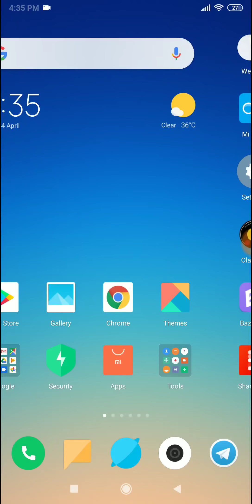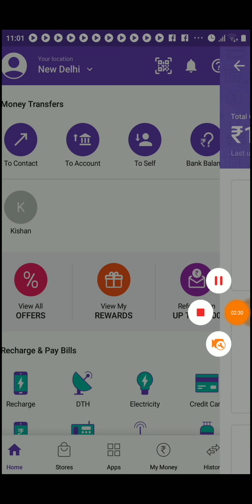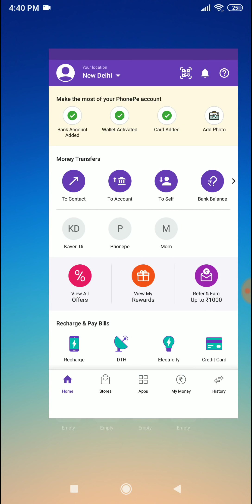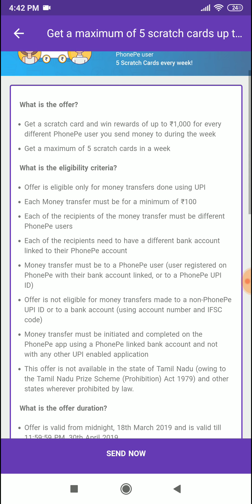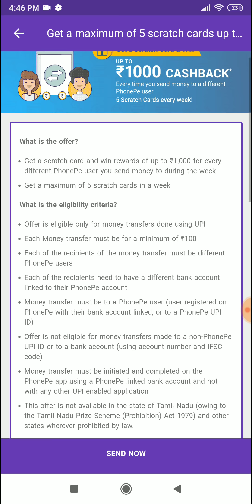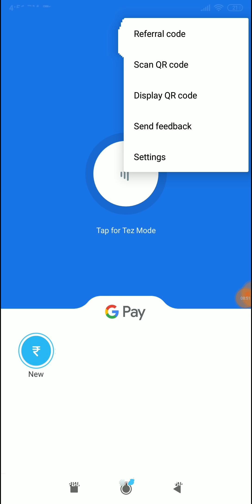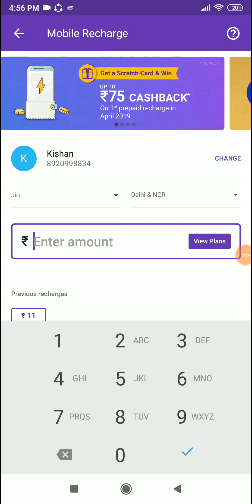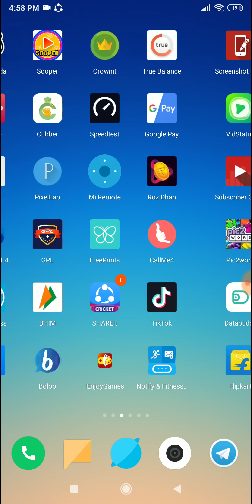Google Pay (Tez) Phone Pe Scratch Card Trick For All Users Trick + Earn Unlimited Scratch Card Trick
IMPORTANT (51 Rs Ke Initial Bonus Ke Liye):
Friends agar aap Google Pay (Tez) App first time apane mobile mai install kar rahe ho to niche
 diye hue link se download karana aur welcome bonus 51 RS ka Benefit lena. Successful benefit pane ke liye aapako apane Tez Account ko Bank se link karana hoga aur 1 Transaction karana hoga(Apane kisi bhi friend ko 1rs send kar do).Phone Pe Download Karne Ke Baad First Transaction Krne Par Rs.100 Ka Cashback Milega

Phone Pe New Scratch Card Offer Trick
Phone Pe New Offer today
Phone Pe
Phone Pe
Phone pe Scratch Card  Offer April  2019
Phone Pe money transfer Offer April  2019,
Phone Pe April Offer 2019
Phone Pe money Offer April 2019
Phone Pe April  Offer Launch
Phone Pe Upcoming Offer April  2019
Phone Pe Upcoming Offer
Upcoming Offer Phone Pe April  2019
Phone Pe New ₹1640 FREE All Users
Phone Pe New 100% Cashback Offer
Phone Pe April  2019 Offer,
Phone Pe April  2019 ₹5000 FREE All Users ,
Phone pe money transfer offer ₹1000 CashBack Offer,
Phone pe
Phone Pe ₹5000 CashBack Offer April  2019,
Cubber App phone pe new offer
Cubber App New phone pe offer
Phone Pe New OFFER April  2019
Phone Pe New OFFER add Money
Phone Pe CashBack Offer
Phone Pe offer is back
April  2019 phone pe new offer today
phone pe big offer today
Phone Pe money transfer offer
Phone upi offer
Phone Pe gold purchase offer
Phone Pe Unlimited Scratch Card Tricks 2019

Google Pay Tez New Scratch Card
Tez New CashBack offer April 2019
Tez New CashBack Offer April  2019 Phone Pe Scratch Card New Offer 2019 Tricks Phone Pe Unlimited Scratch Card Tricks Earn Upto Rs.1000 Per Scratch Card Tricks 2019